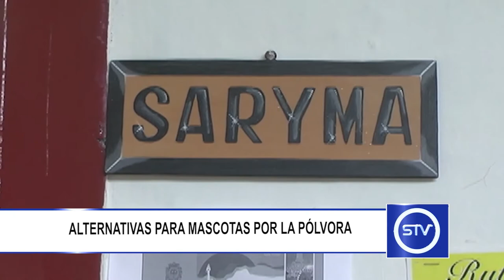ALTERNATIVAS PARA MASCOTAS POR LA PÓLVORA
Durante la fiesta en honor a la virgen del Carmen el gremio de conductores ofrece medicamento calmante para las mascotas, por el estrés que les pueda causar la pólvora.